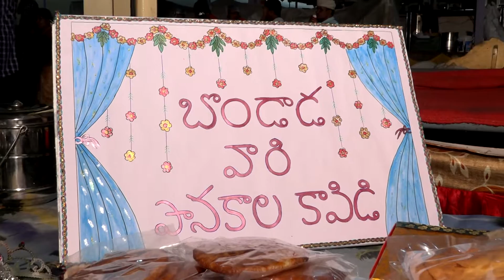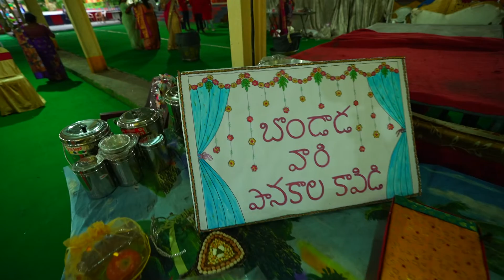Marriage Part - 1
Marriage Part - 1 at Hyderabad